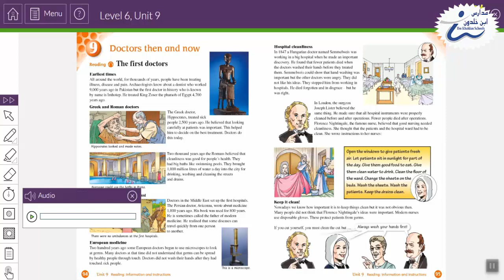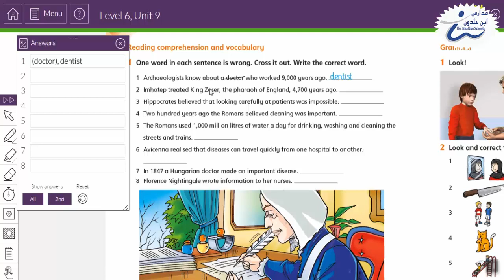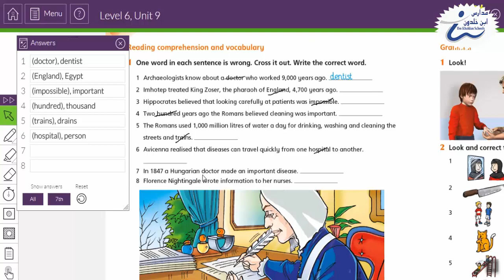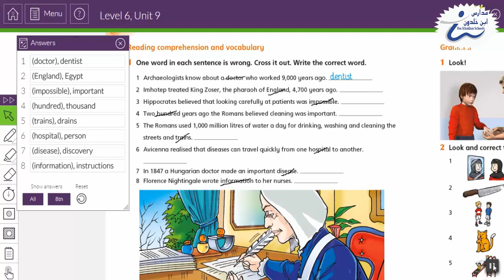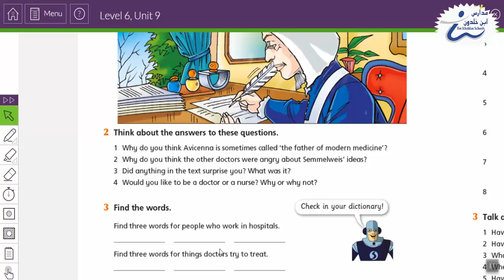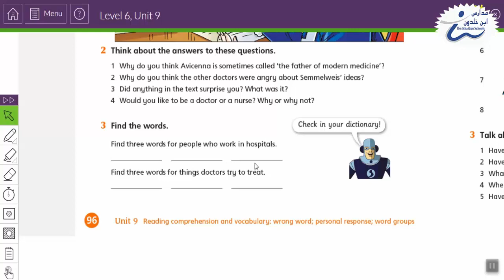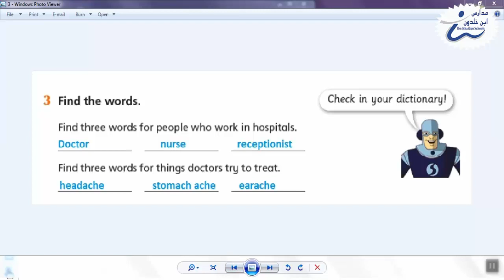إنجليزي سادس الوحدة التاسعة الدرس الأول